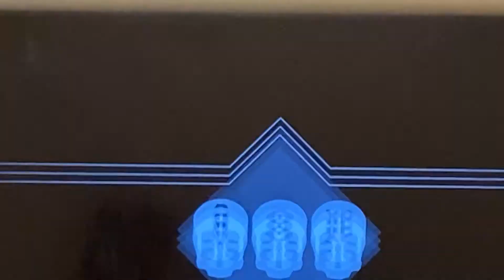Games Friday the 13th